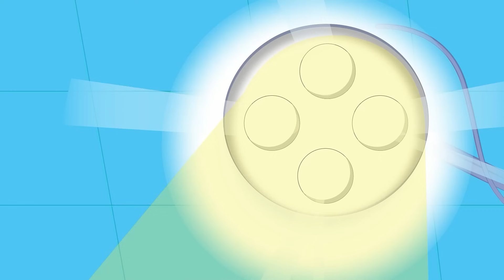الدكتور _ الشخص الغريب _ الإفطار | في مجموعة من أجمل أغاني الأطفال الجديدة من قناة فروتي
أغنية دكتور الأسنان الجديدة من قناة فروتي

يم يم يم    شو طيبة البوظة
او او او      سني بيوجعني
يامامااااا  انا بدي دكتور
يلا يا بيبو نروح لدكتور
اهلاً يابيبو  شو لموضوع
يلا نشوف    لي موجوع
افتاح التم حتى نشوف    ما في ابدا خوف
انا لدكتور صديقك يابيبو
حافظ عسنانك دايما نظاف
وش وش وش هيك بفرشي سناني
حتى يضلوا دايما اقوياااء

يم يم يم شو طيب الشوكلاتة
اي اي اي  سني بيوجعني
يامااااماااا انا بدي دكتور
يلا يالولي نروح الدكتور
اهلا يالولي شو القصة
فتحي التم لناخذ بصة
حلينها    ببساطة    هيدا من الشوكولاتة
أنا لدكتور صديقك يالولي
حافظي عسنانك دايما نظاف
يم يم يم شو طيبة بسكوتة
يلا يافيفو نروح لدكتور
اهلا يافيفو  شو لموضوع
يلا نشوف    ليه موجوع
افتح التم حتى نشوف   مافي  ابدا   خوف
انا لدكتور صديقك يافيفو

قناة فروتي تقدم لكم كل ما يتعلق بعالم الأطفال من أغانٍ تعليمية ليستمتعون بألحانها و يتعلمون الكثير منها، كما تساعدهم على اكتساب مهارات المعرفة و التواصل الفعال و اكتساب لكنة عربية ممتازة.

Fruity Tv لأغاني الأطفال